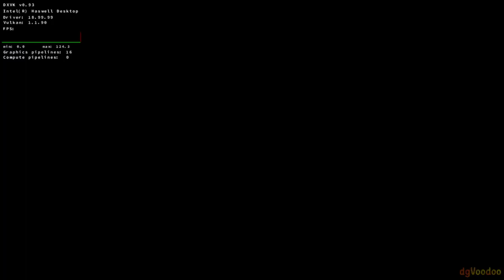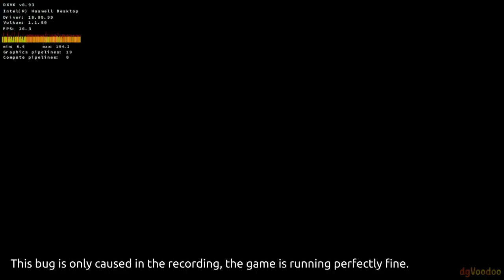DXVK on Intel Haswell #3 - Tomb Raider: The Last Revelation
Wine: Wine Staging 3.21 TKG
DXVK: 0.93
Driver Mesa: 19.0.0
Game: Tomb Raider: The Last Revelation
Game API: Direct3D 7
OS: Lubuntu 18.10 Cosmic Cuttlefish
CPU: Intel Core i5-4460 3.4GHz
GPU: Mesa DRI Intel(R) Haswell Desktop